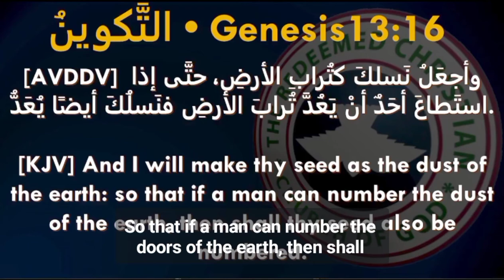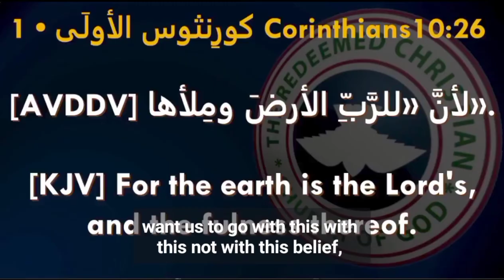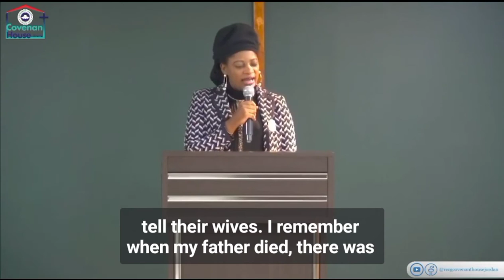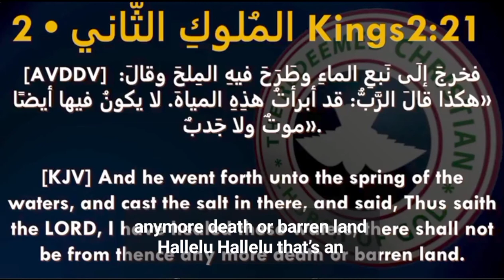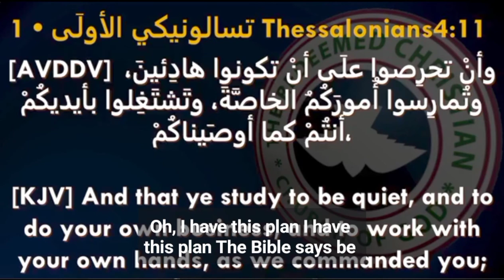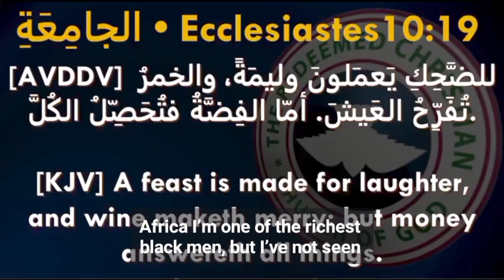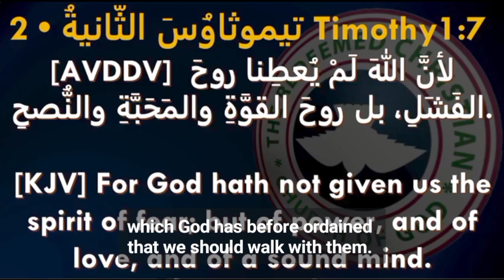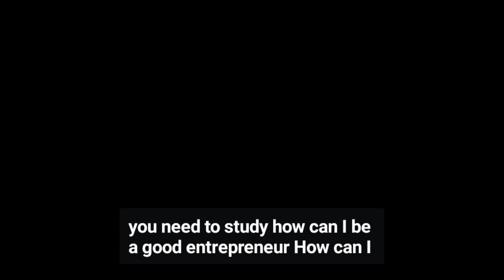Sunday school|lesson|kingdomnomics part 2/sister Atone San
RCCg covenant house Amman